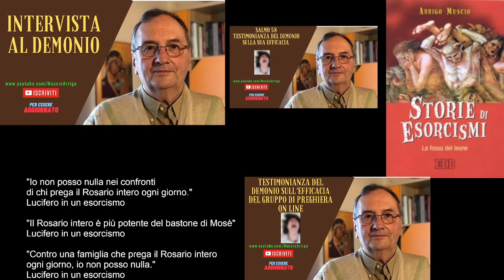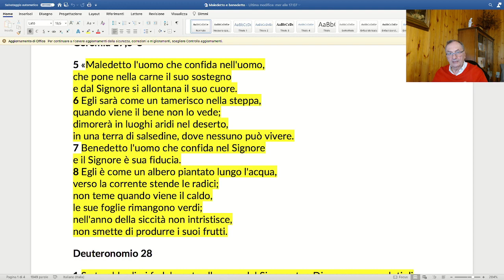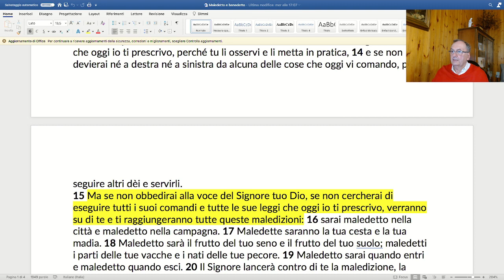Maledetto l'uomo che confida in un altro uomo....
In questa puntata parla di quando l’uomo, secondo la Bibbia, cade sotto la maledizione e riceve invece la benedizione.
Arrigo Muscio è autore di "Storie di esorcismi", di "Luce e tenebre", del “Principe di questo mondo”, della “Regina dei profeti”, del “Vaso di Pandora” e di altri libri reperibili nel seguente . E’ inoltre autore di articoli e video interviste varie sul problema demoniaco e su argomenti religiosi . Ha fondato e dirige l’Armata di Cristo . Per migliori informazioni si invita a consultare il sito